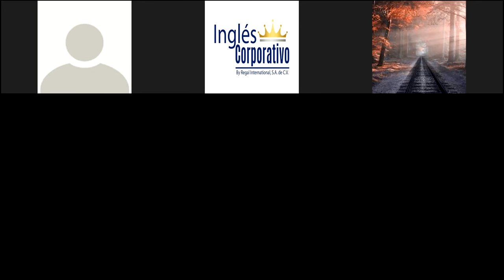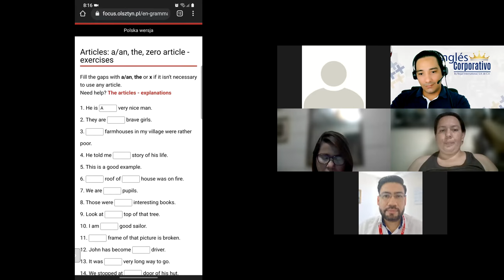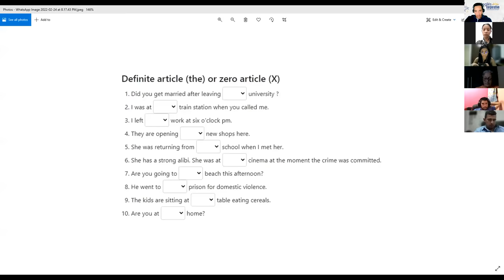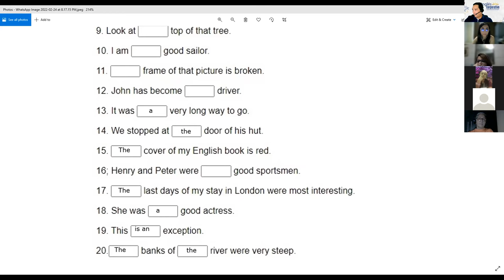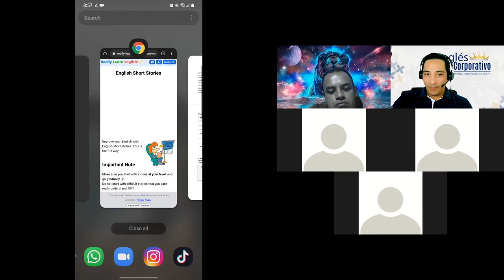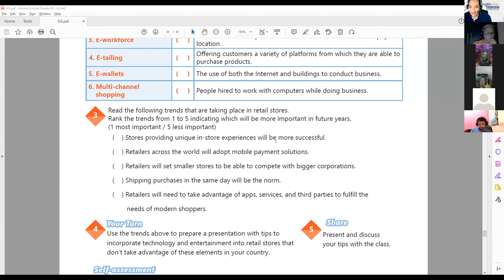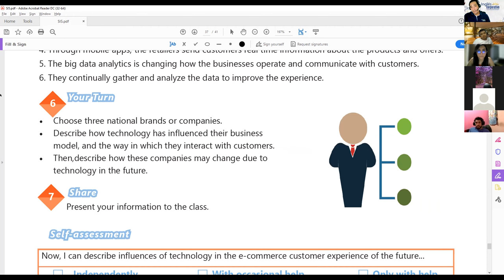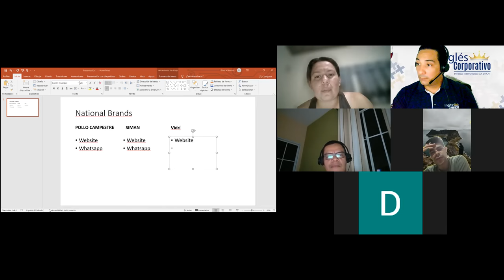Ingles Corporativo-Videoconferencia #23 ZERO ARTICLE